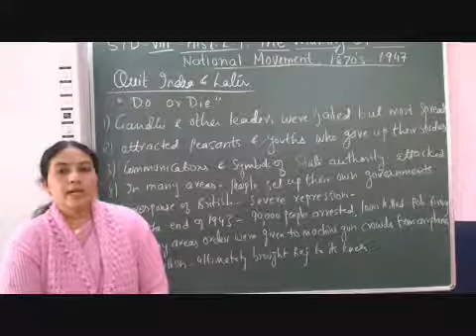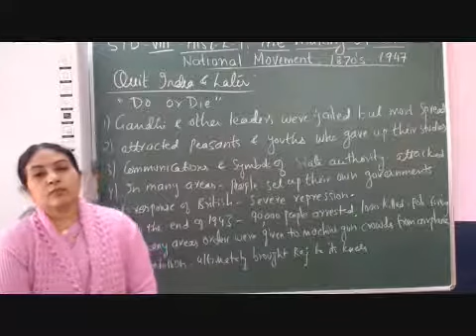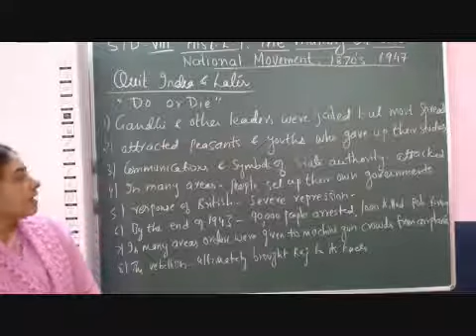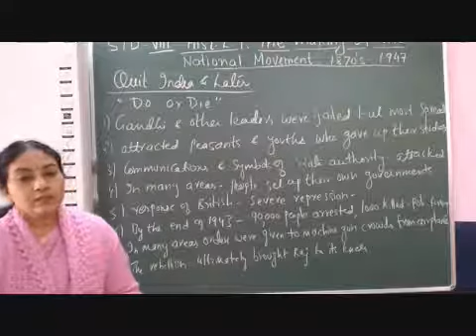VIII Social History Chapter 9 The Making of the National Movement Part 16